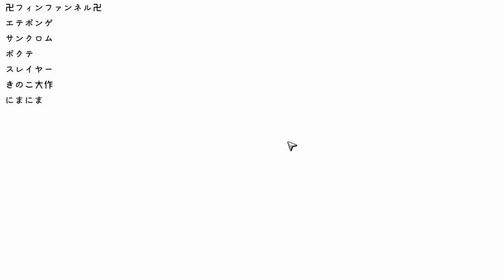【ガンオン日常】ガンオン界のいじめ問題について【１１１】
エテポンゲ
サンクロム
ポクテ
スレイヤー
きのこ大作
にまにま

ガンオン日常では『ほのぼの』をテーマとしております。
普段ガチ勢でランカーの僕のゆるい珍しいプレイ満載ですう^^

タグ　ガンダムオンライン　ガンオン　実況　アムロ3級